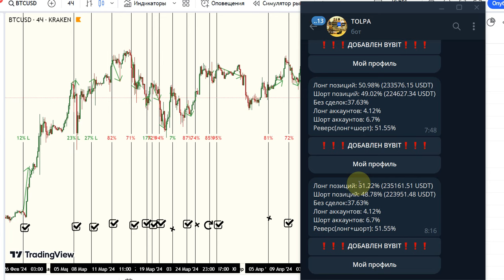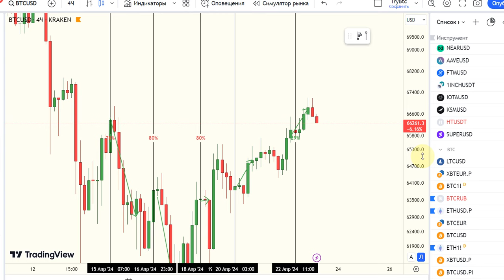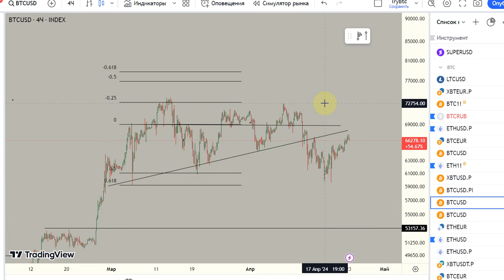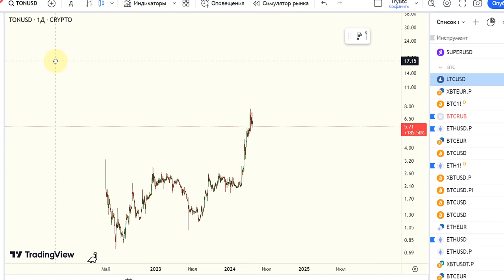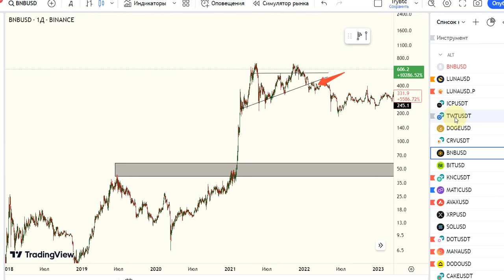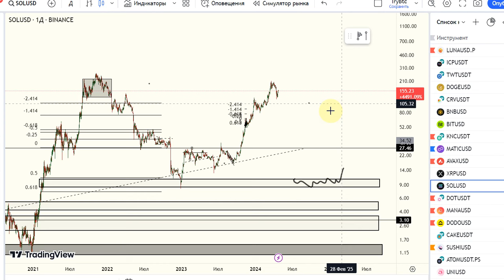ВЫКУПИЛИ? БИТКОИН ПРОГНОЗ 23-24 АПРЕЛЯ !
Каждое утро рассматриваем btc и крипто